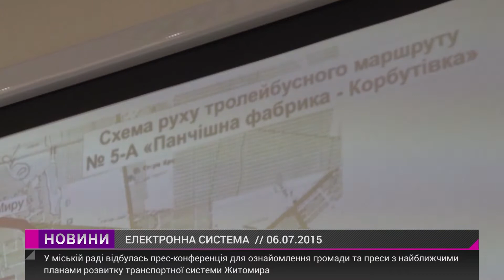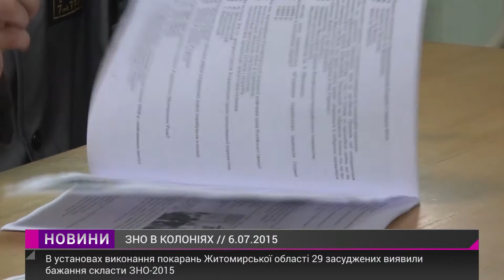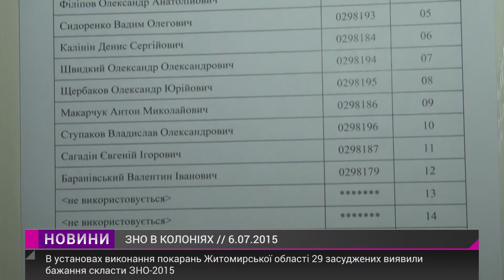Випуск "Новин" за 6 липня 2015 року